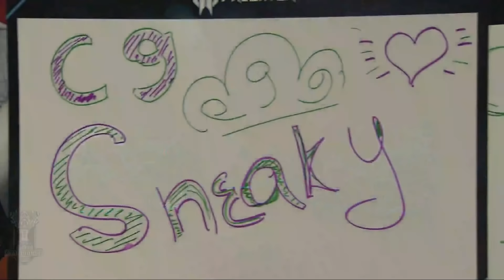2018/10/21 LCK史上最黑暗的一天 C9以完美表現擊敗非洲隊 首次晉級四強丨S8世界賽 八強 AFS vs C9 Game3